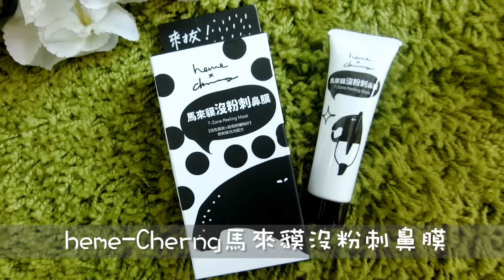【小三美日】★快來清潔臉上的討厭粉刺★heme 喜蜜~Cherng 馬來貘沒粉刺鼻膜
馬來貘來了!連男友也無法抗拒它的可愛~
快用它清潔自己臉上的粉刺吧!!!

上次看到姊妹買這款回去用~ 超可愛!
完完全全被外包裝吸引啊!!!
拿男友的臉來試看看,粉刺大軍都跑出來了耶~
當場一起驚呼~~好厲害!

敷的時候記得要塗抹均勻喔~
全乾才能撕掉! 這樣效果才會更好